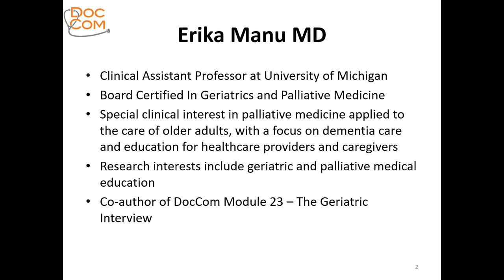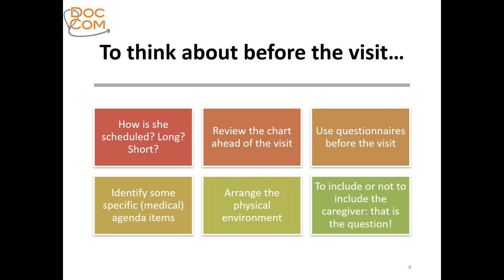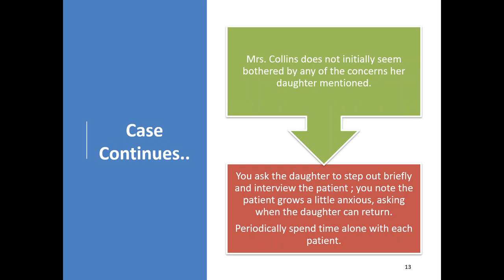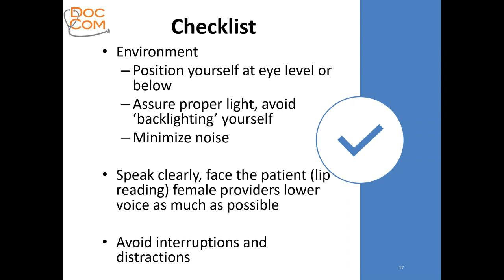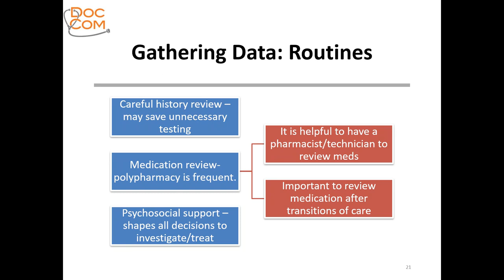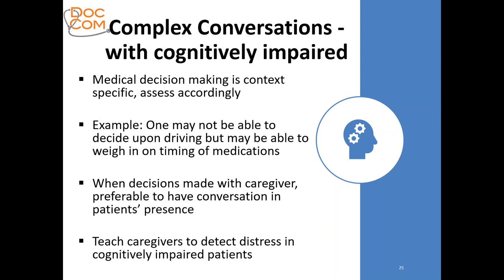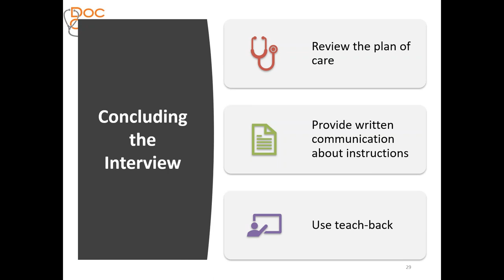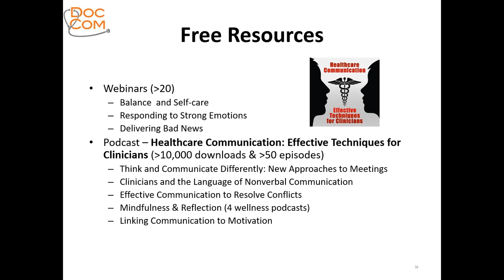The Geriatric Interview: Effective Techniques for Getting the Most Out of 15 Minutes